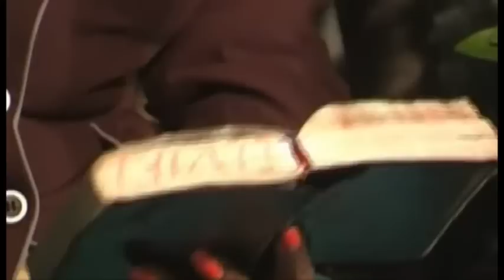Pourquoi pas l'union des noirs et des mulâtres avant la fin (part 4)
Jesifra Komedyen Haitien #1...